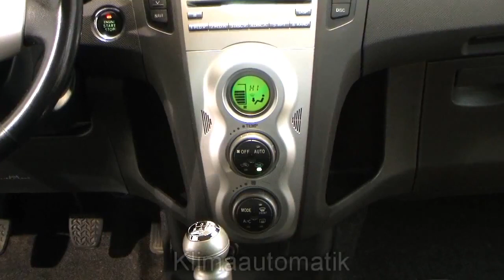Autohaus S+K Toyota Yaris 1 4 D 4D Executive 021905 Klimaautomatik Toyota S + K Neu Wulmstorf